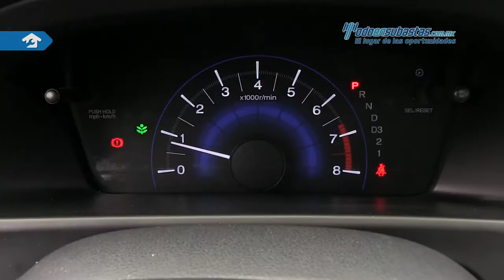Honda • Civic Sedán XE 2013 • DE603776